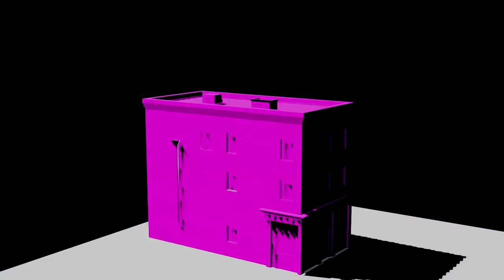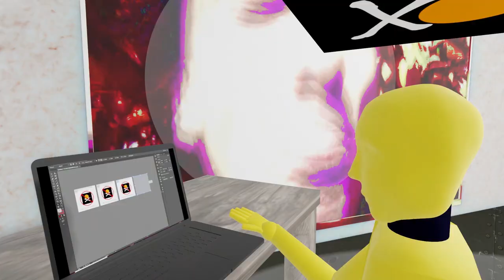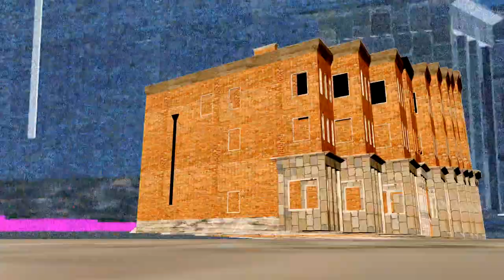Orange Orange – Hive Mind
~ What Did the MUNKEE Say Now?? ~ EP2 out now.

Directed by Sandro Saran
Produced by Ryan Basile
Additional Visuals by Sydney Miller